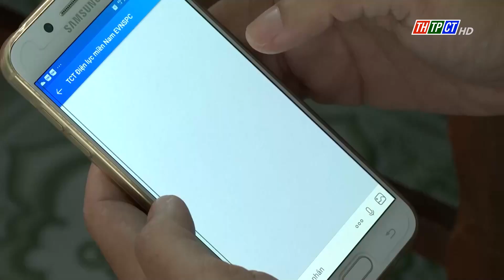Đề xuất biểu giá điện mới, cao nhất hơn 3.600 đồng/kWh | Cần Thơ TV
Theo dự thảo quyết định của Thủ tướng về cơ cấu giá bán lẻ điện vừa được Bộ Công Thương đưa ra lấy ý kiến, cách tính tiền điện sinh hoạt được rút xuống còn 5 bậc thay vì 6 bậc như hiện hành và mức giá mới cao nhất nếu được áp dụng sẽ lên 3.612 đồng/kWh (chưa gồm thuế VAT).